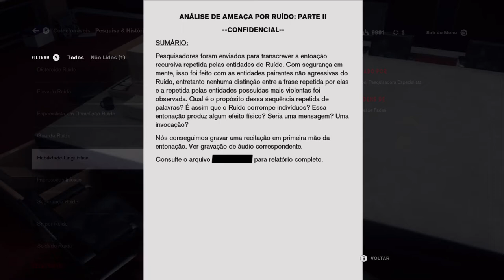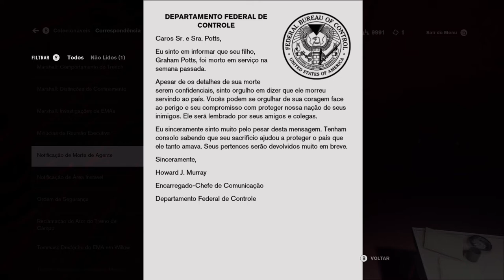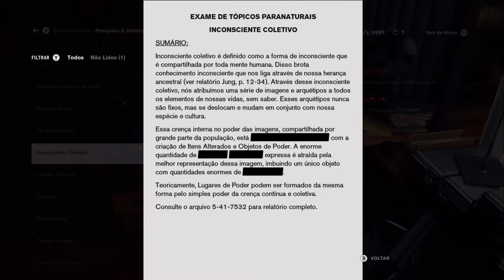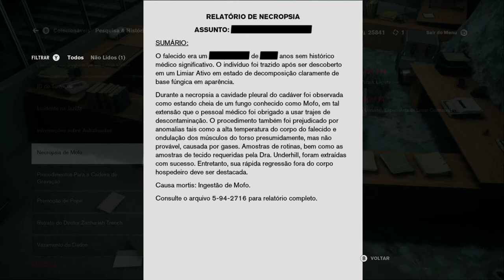Control - Setor De Contenção On Xbox One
Jesse se encaminha para o Setor de Contenção onde seu irmão, Dylan, é mantido.